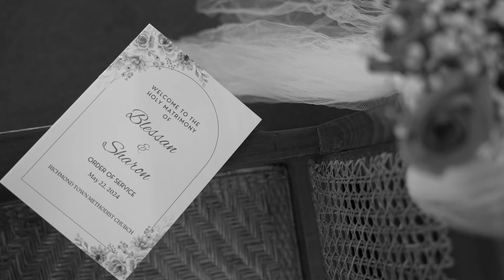Blessan & Sharon: Teaser | 4K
One thing about Sharon and Blesson's wedding was that it was a total blast. Their family and friends brought all the energy, jokes, and playfulness you could imagine. Everyone was in high spirits and so happy to be a part of this long awaited wedding!

Videographers: Noel Fernandes, Kuotsho Koza & Roshan Brishan
Editor: Kuotsho Koza
Colourist: Joshua  John